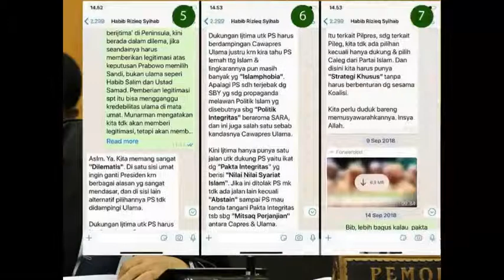Habib Rizieq Ragu Keislaman Prabowo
Beredar percakapan pribadi antara Yusril Ihza Mahendra dengan Habib Rizieq mengenai keislaman Prabowo. Rizieq meyakini bahwa Prabowo lemah tentang Islam sehingga menyarankan jika Prabowo perlu didampingi ulama. Sayangnya, pilihan Prabowo bukanlah ulama. Hal tersebut membuat Rizieq ragu akan pilihannya. Rizieq sedang galau